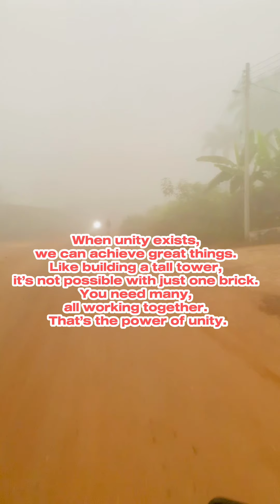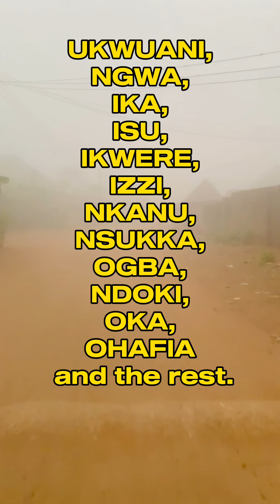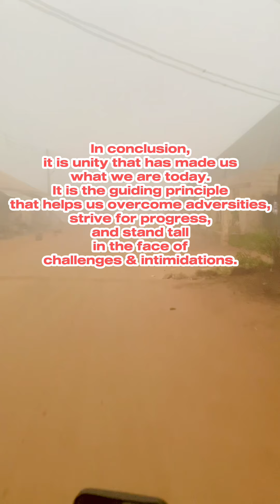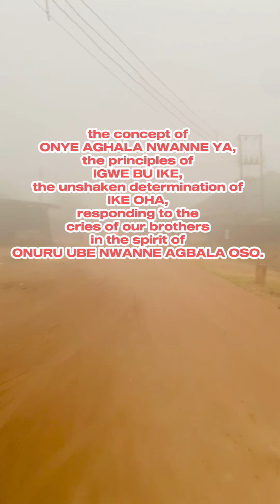UNITED WE STAND STRONGER!